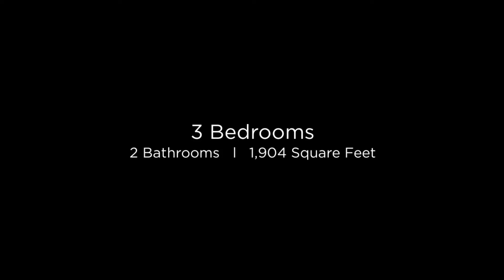2412 N 199th Dr Buckeye, Arizona 85396 (Branded)